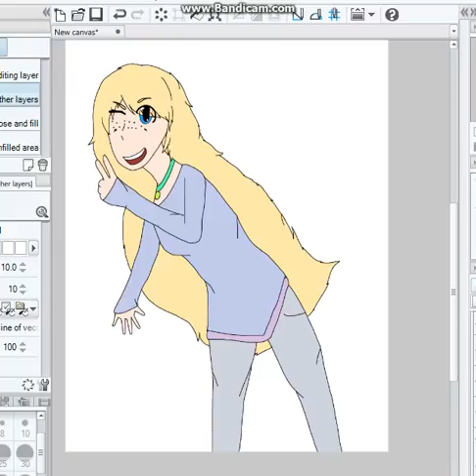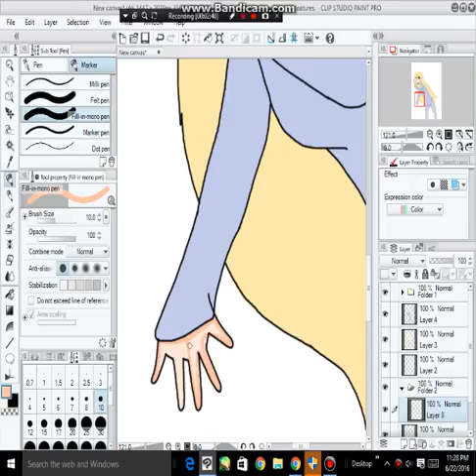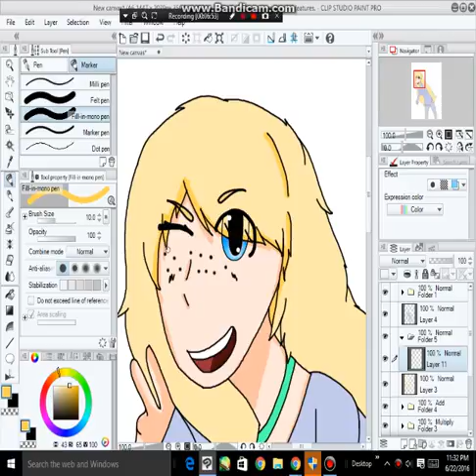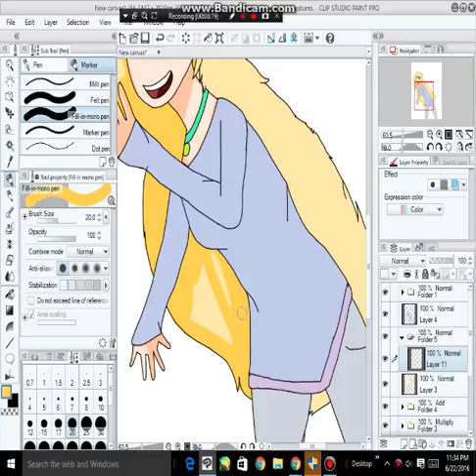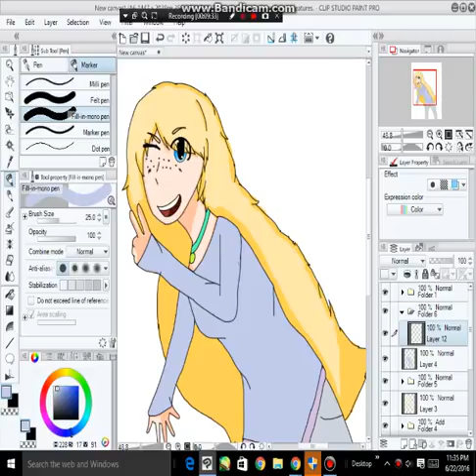saraha speedpaint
songs i forgot sorry